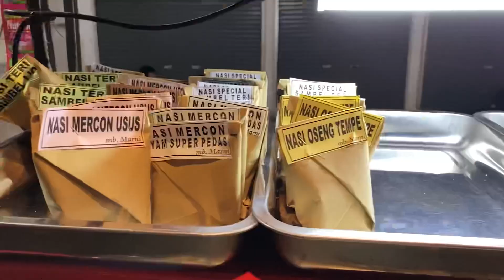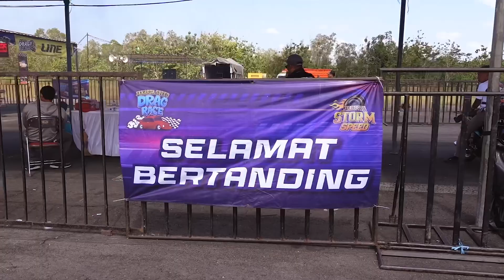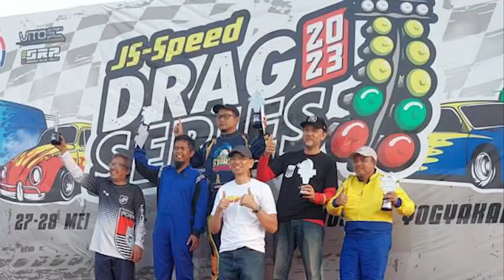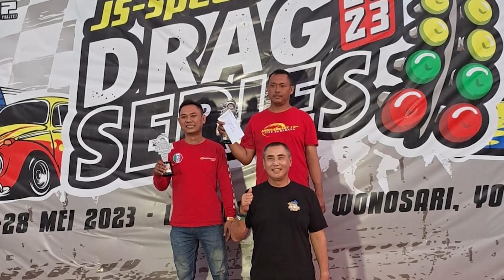Drag Race Seri 2 Jogja Lanud Gading Wonosari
Drag Race Seri 2 yang diadakan di kota jogja tepatnya lanud gading wonosari